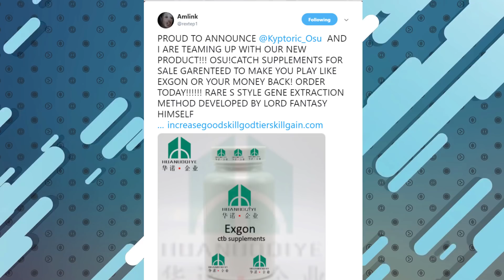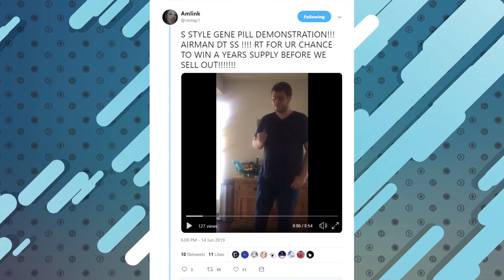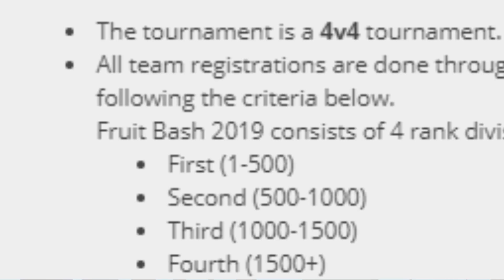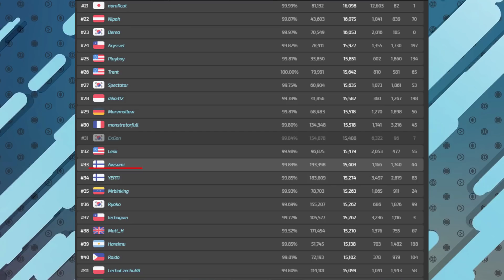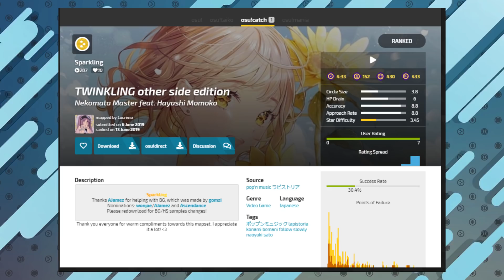Fruit News! Exgon Pills??? Fruit Bash 2019, Awsumi passes Yerti, New Ranked Beatmap